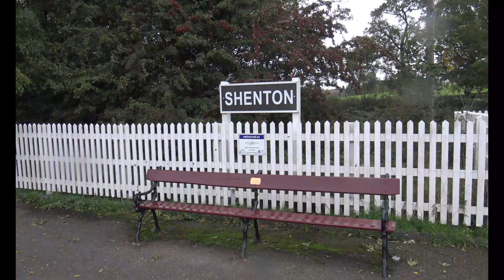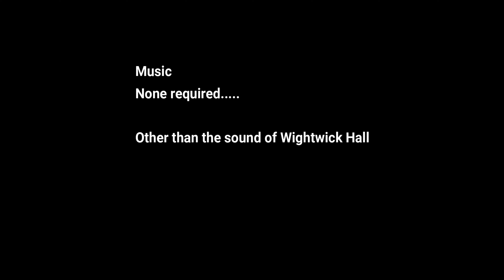Shenton Station on The Battlefield Line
A short walk from our mooring lies the Battlefield Line near Market Bosworth. The engine "Wightwick Hall" only went back into service in Dec 2018 so looks as good as new.